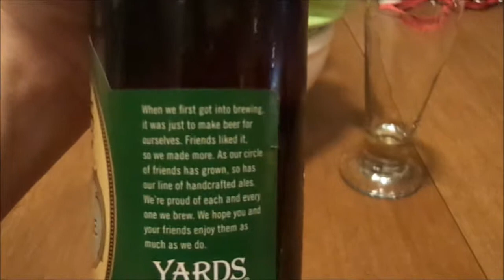Brew Review #124 Yard's Extra Special Ale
We're back in Pa with Yard's Extra Pale Ale! Yard's Brewing Co is located in Philly they were est in 1994.